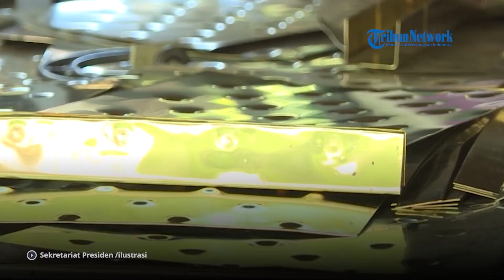Nyoman Nuarta Sebutkan Syarat untuk Capres Bisa Lihat Progres Workshop IKN Nusantara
Seniman Nyoman Nuarta adalah sosok dibalik proses pembuatan Patung Garuda di Ibu Kota Nusantara (IKN).
Ia pun telah memulai pengerjaan Patung Garuda ini sejak Februari 2023 dan direncanakan akan selesai pada Maret 2024 mendatang.
Nyoman Nuarta mengatakan, ia begitu terbuka jika ada Calon Presiden yang ingin berkunjung dan melihat progress pembuatan bilah-bilah sayap garuda di IKN.
Seperti halnya hari Selasa (3/10/2023) dimana Calon Presiden dari PDI Perjuangan, Ganjar Pranowo datang berkunjung ke galeri dan workshop yang berada di NuArt Sculpture Park.
Ia pun menyebutkan tidak apa-apa jika ada calon presiden lainnya yang berkunjung ke galerinya.

Editor: vp05_Jf